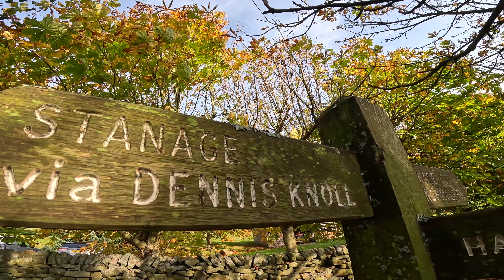STANAGE EDGE 12 Mile Trail Run - Peak District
Welcome back to another Peak District trail run! In this weeks video I head up to Stanage Edge on a 12 mile trail run.

For more outdoor content I post daily to my instagram page (@alexcripps.outdoors), here's the